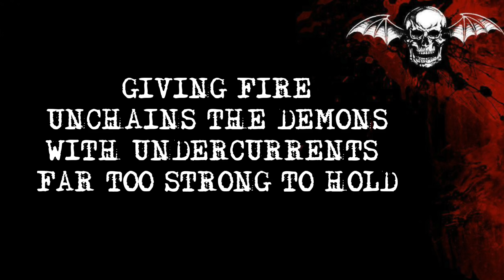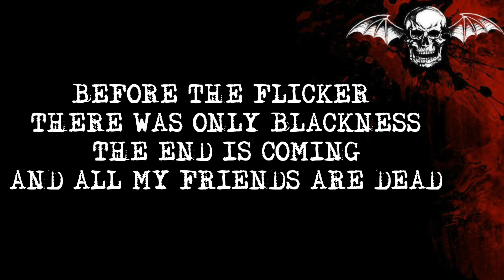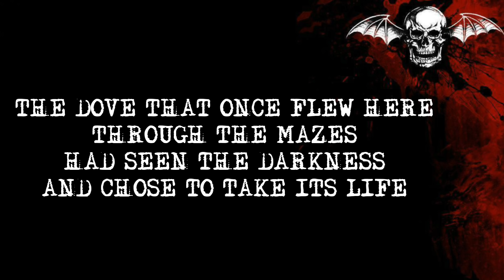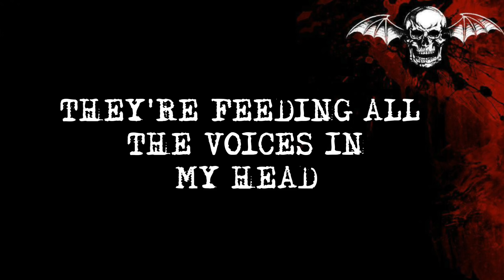Avenged Sevenfold - Mad Hatter (Lyrics) HQ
Avenged Sevenfold - Mad Hatter (Lyrics)
From the manor a cutting whisper
Rising vapors through clocks of gold
Gilding fire unchains the demons
With undercurrents far too strong to hold
The sun burned out today
And fools are dancing in the rain
Scarred by the acid stain
And on the shelf a jar that holds my brain
Nightfall hunts us all from the shadows
Cynical beauty now lights the halls
Before the flicker there's only blackness
The end is coming and all my friends are dead
Gripped by an empty world
Suffer the crushing weight
Madness will crawl inside
Alter the sober state
They're feeding all the voices in my head
Slowly we're bled
Slowly we're bled
Slowly we're bled
Slowly we're bled
Slowly we're bled
The labyrinth hedges return to soil
Mother's weeping will go unheard
The dove that once flew here through the mazes
Had seen the darkness and chose to take its life